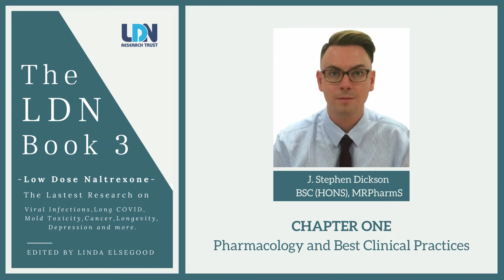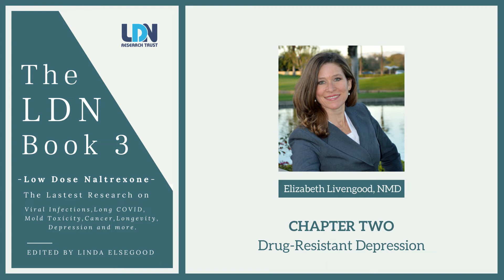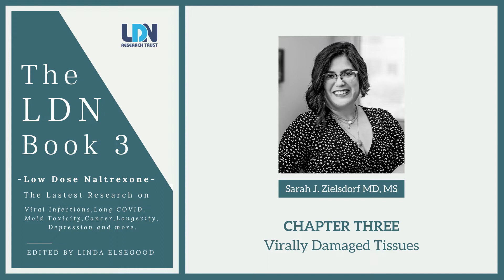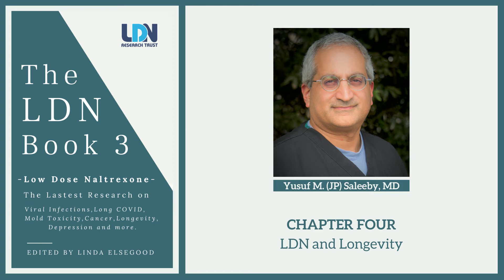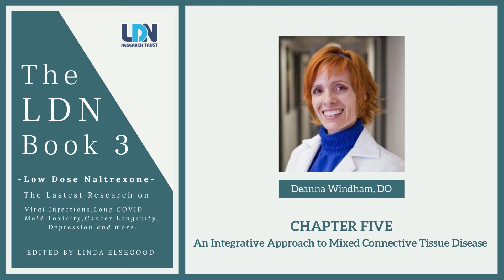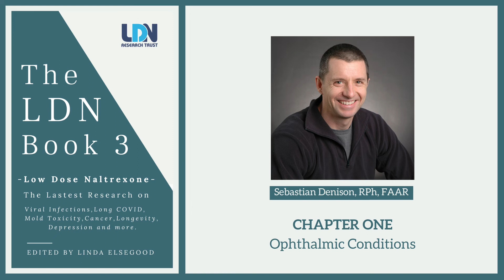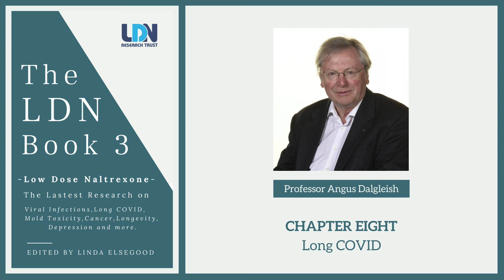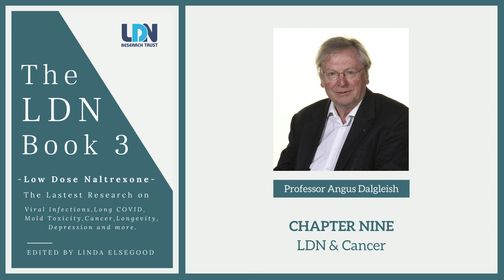The Authors talk about their Chapters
LDN
Low Dose Naltrexone

To Purchase with discounts before 1st September Go for full details